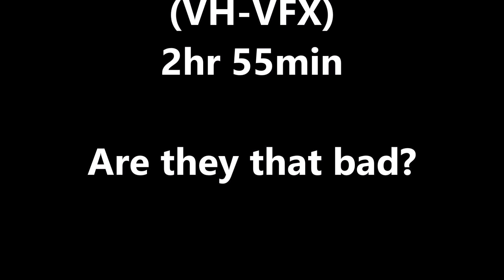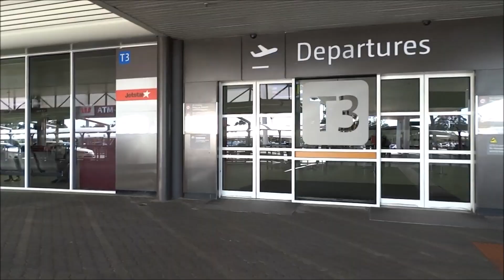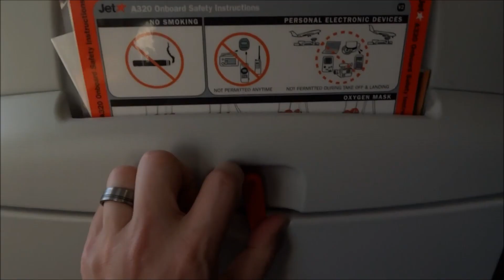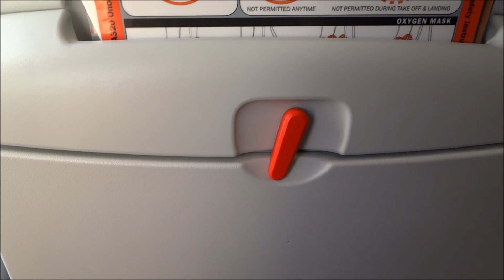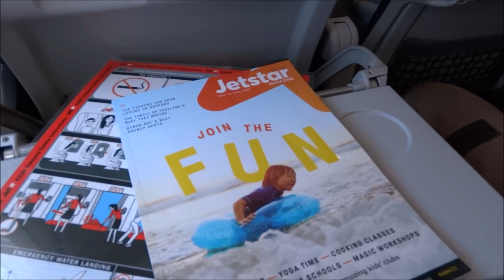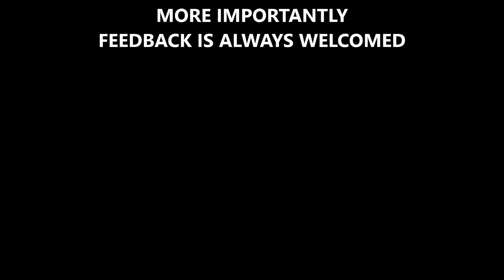Jetstar Airways Perth - Adelaide Economy Class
Final leg of my 3 flight status run